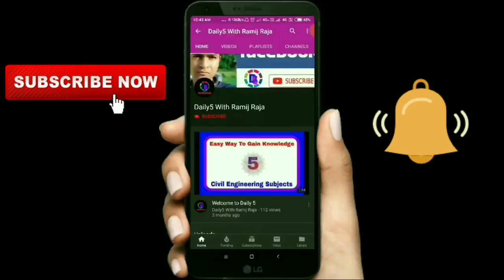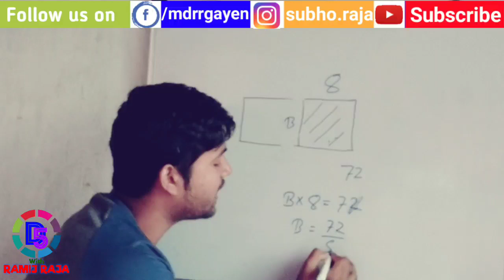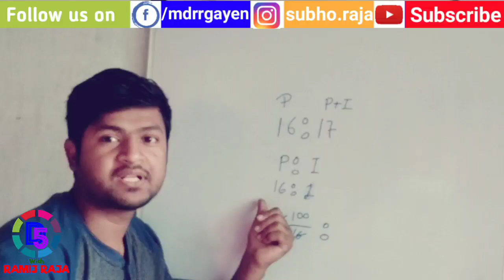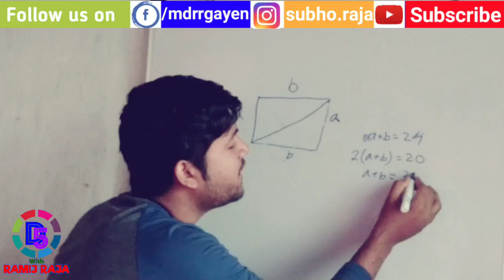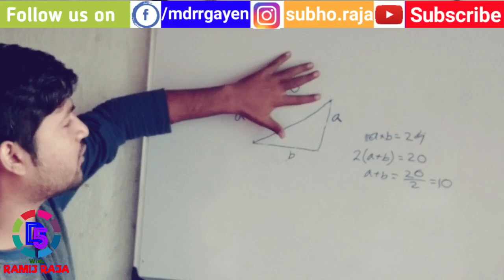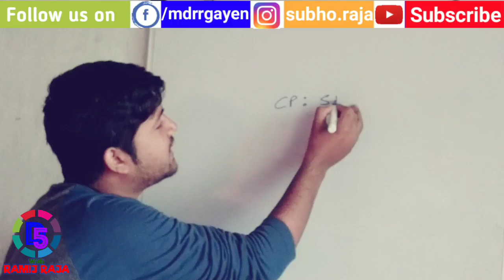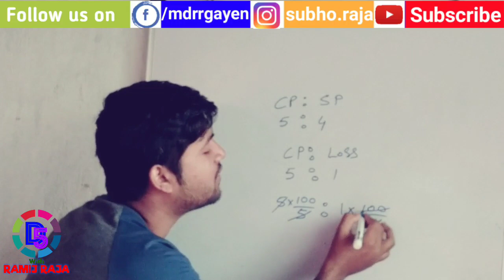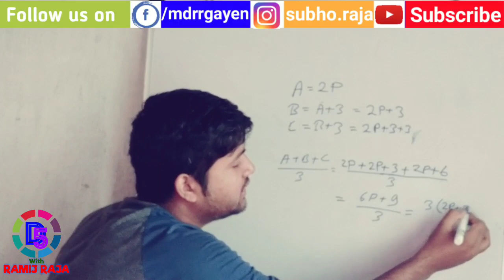Food Supply SI Previous year question paper Solved In Bengali | Math Part 1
Others Video Link:

This Video Help You For
Online Competitive Exam Preparation
WBPSC
Food Si
Food Supply si
PSC
WBPSC
WBCS
RRB
RRB GROUP D
RRB RPF
RRB ALP
ALP
2018
2019
KOLKATA POLICE
BENGAL POLICE